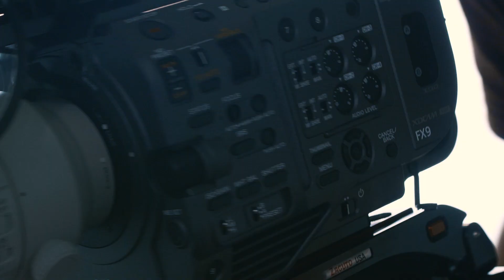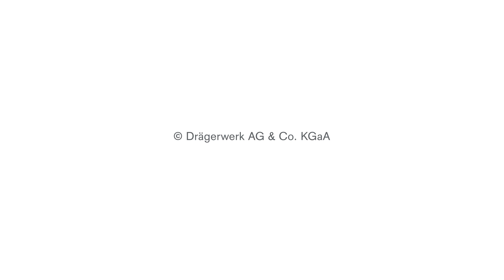Vorsorge und Schutz während einer Pandemie | Dräger Safety Talk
In dieser Talkrunde widmen wir uns Fragen zu den Themen persönliche Schutzausrüstung, Hygiene und Desinfektion. Dazu haben wir unsere Experten Denis Schäfer und Vanessa Truberg eingeladen.
Unter anderem beantworten wir, welche persönliche Schutzausrüstung bei unterschiedlichen Anwendungsfällen während einer Pandemie verwendet werden kann und worin sich diese unterscheidet.
Im weiteren Verlauf geht es um das Thema Hygiene und welchen Stellenwert es hat, insbesondere bei hoher Nachfrage und Verknappung in Zeiten von Pandemien.
Warum und wann ist eine professionelle Aufbereitung wichtig? Welche Produkte können aufbereitet werden? Worin liegt der Unterschied zwischen einer manueller und einer maschinellen Aufbereitung von persönlicher Schutzausrüstung? Dies und vieles mehr erfahren Sie bei unserem Experten-Talk.